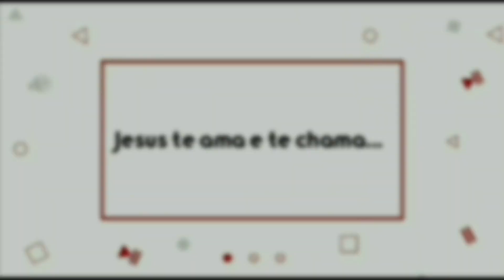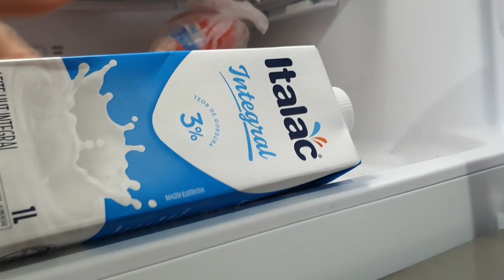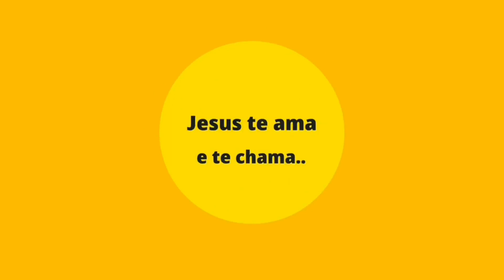Almoço em horas de café da tarde 😅 Fomos sem avisar e quebramos a cara!!